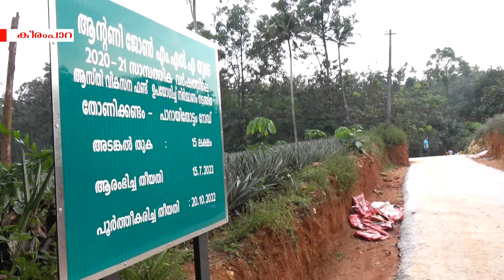കീരമ്പാറ പഞ്ചായത്തില്‍ രണ്ട് റോഡുകള്‍ ഉദ്ഘാടനം ചെയ്തു.